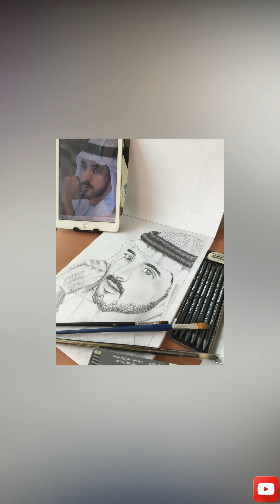Prince Hamdan🇦🇪 Portrait #2 / Monolithic Graphite Pencil #13 Artvlog